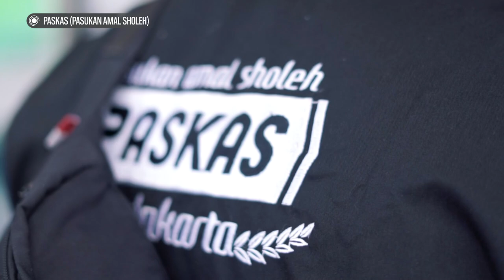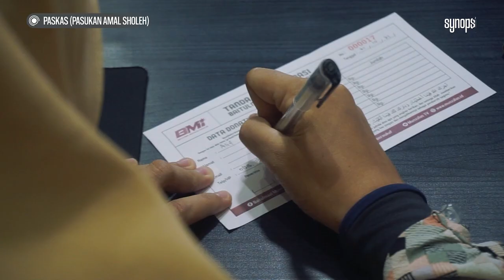Synopsis: Eps. 07 - PASKAS (PASUKAN AMAL SHOLEH) ft. Omphie (Komandan Paskas Indonesia)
3000 pasukan spesial bergerak menjadi garda terdepan dan ikut membangun negeri dengan cinta dan kepedulian yang besar.

Lebih dari 800 Ton beras setiap bulannya mereka distribusikan ke para penghafal Qur'an, santri yatim dan fisabilillah di Indonesia.

Siapakah pasukan spesial itu? Simak kisah Om Phie dalam pergerakan PASKAS hanya di program spesial Ramadhan: SYNOPSIS

⏰ Tayang setiap hari selama bulan Ramadhan pukul 14.00 WIB.